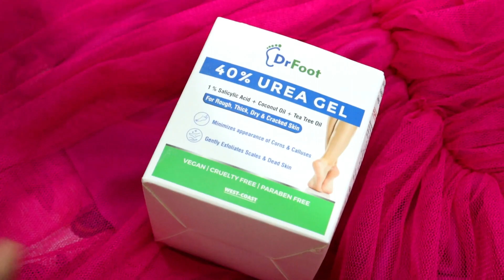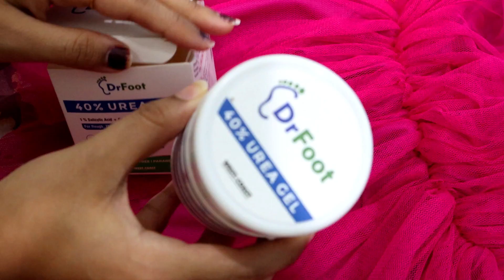एक बार इसे लगाकर देखे जीवन भर एड़ियाँ नहीं फटेगी / एक ही रात में फटी एड़ियों से छुटकारा पाएं Heels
Dr Foot 40% Urea Gel